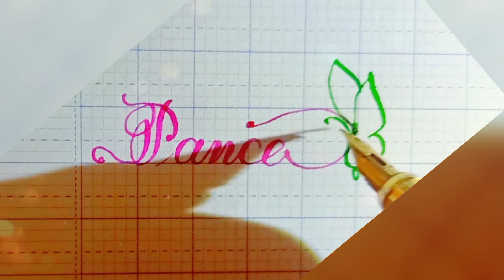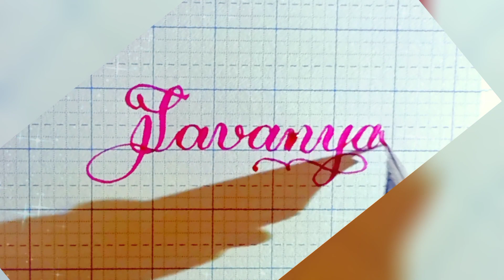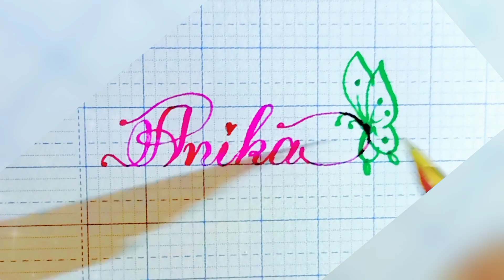TOP of the most requested names in on the channel (part 20) | Nga Lee Handwriting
PLAY LIST
00:00     1.   Leonhard
00:23     2.   Pance
00:48     3.   Ziha
01:05     4.   Lavanya
01:30     5.   Noah
01:57     6.   Margarita
02:24     7.   Lily ❤ Wilbur
02:51     8.   Hempsey
03:15     9.   Angel
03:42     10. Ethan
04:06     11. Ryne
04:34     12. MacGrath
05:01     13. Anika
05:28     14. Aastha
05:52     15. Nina